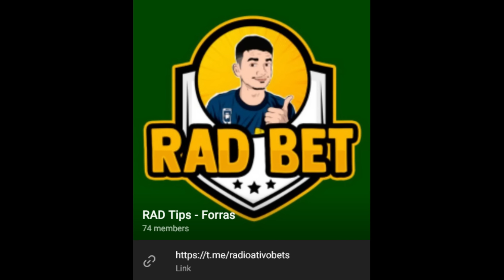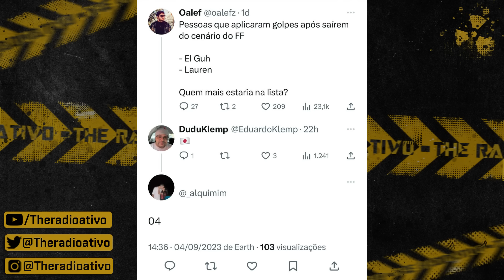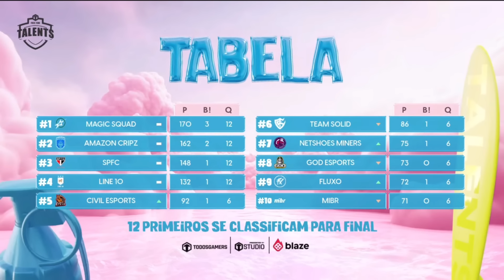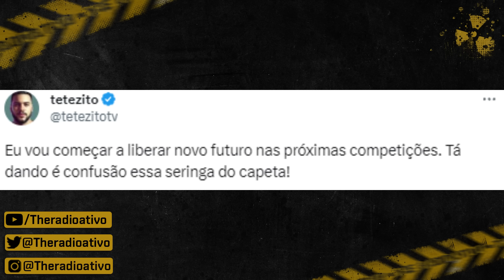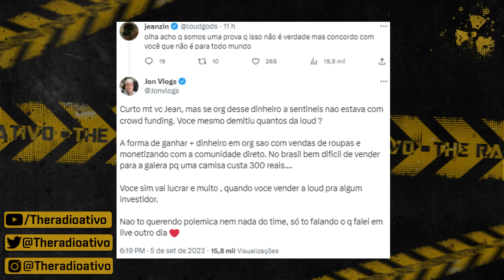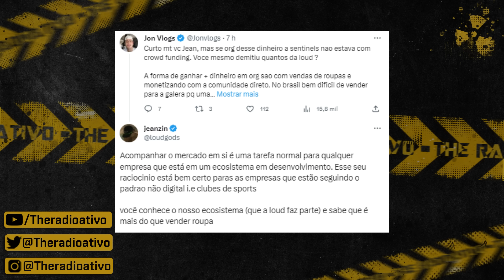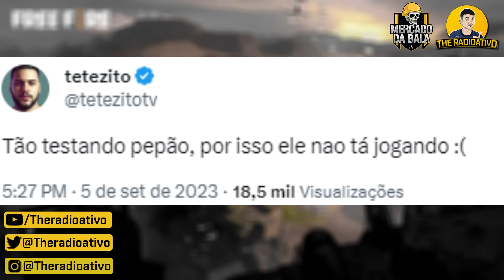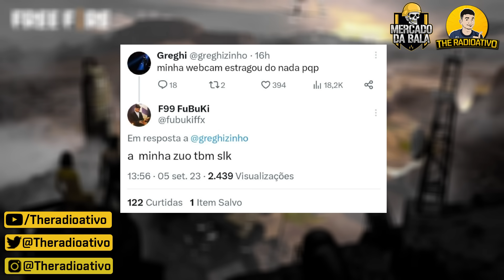THUR e BAK SPOILERS ! ELGATO SOBRE O EMULADOR ! OUSADO SAIDA FX ? LUCRO LIGAS EMULADOR